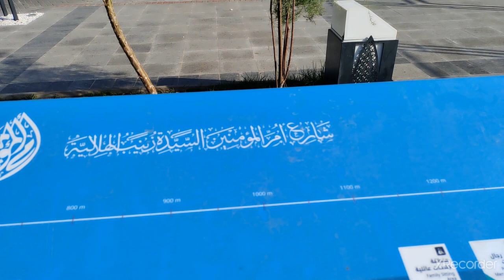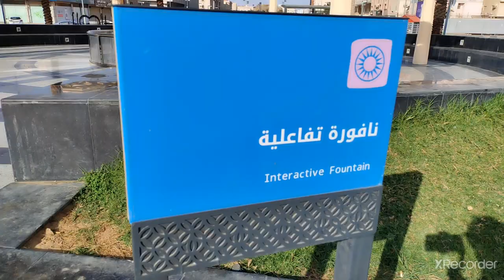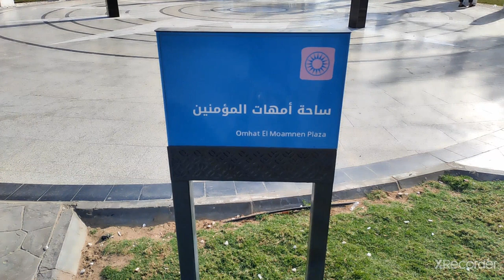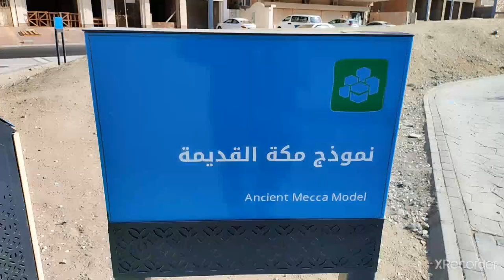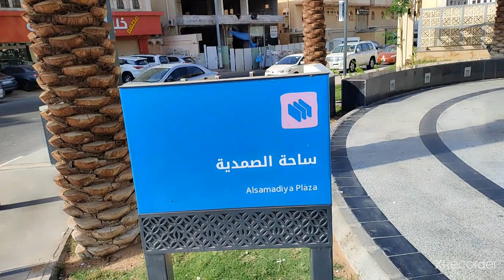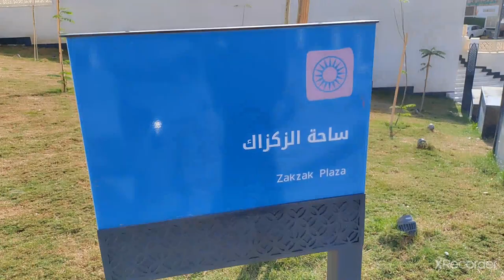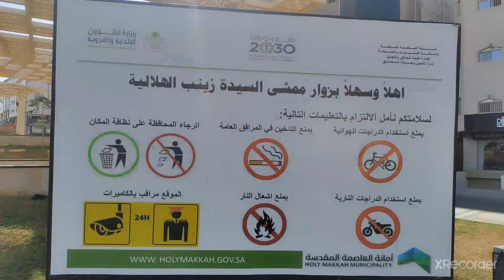Walkway (Umm Al- Mu'minin Zainab Al- Hilaliya) In Makkah,,Al-Shawqiyah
walkway project in Makkah Al-Mukarramah..
Regarding the elements of the project for all its phases, the secretariat explained earlier that the project contains a recreational walkway, the Mothers of the Faithful’s plaza, interactive fountains, other water elements, sports fields, a walking track, and upper terraces as family sessions, family sessions, children’s play areas, and sports areas. The other, an open theater, models representing the biography of the Mothers of the Believers, a chapel, and toilets.